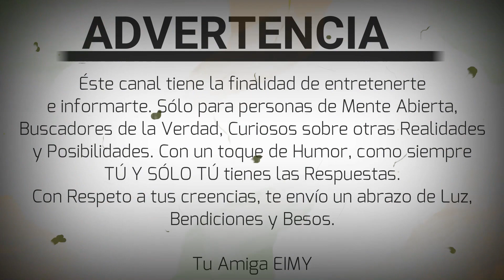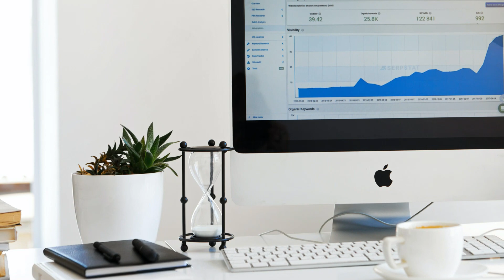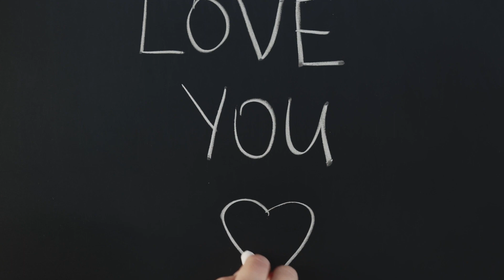Plantas: Energía, Tips y Feng Shui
Beneficios y Aplicaciones para utilizar correctamente la energía de ciertos tipos de plantas, Qué nos dice el FENG SHUI sobre algunas de ellas, Flores artificiales, Naturaleza Muerta, algunos tipos de  plantas de fácil cuidado y muy útiles para absorber el Campo Electromagnético alrededor nuestro, Oxigenación, y Mucho más!
😘👍Besitos Corazón!